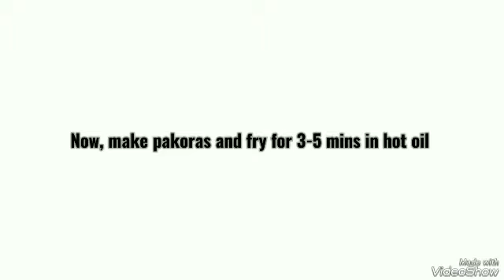Red lentil veg pakora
Red lentil veg pakora|‎@hafiza's recipes

Ingredients
red lentil
lili
onion
green chili
salt
rice flour